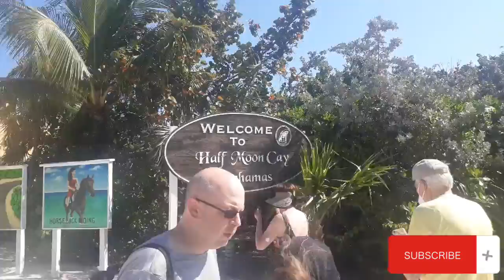Half moon cay BAHAMAS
thank you po sainyong panunuod ng aking video. thank you sa walang sawang pag suporta saking channel.